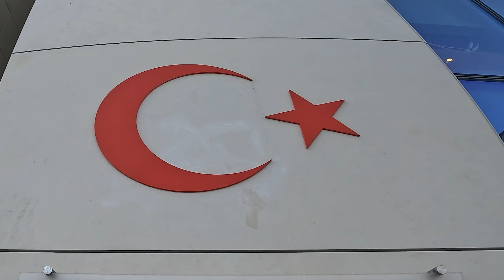Amerika'da TÜRK EVİ (konsolosluk) VE; GETİR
Geçenlerde Cumhurbaşkanı'mızın açılışını yaptığı türk konsolosluğunu ziyaret ettik, içeri almadılar fakat etrafında gezinirken, GETİR firmasını gördük ve ona bir kaç sorular sorduk sonrasında ise zeynel adlı türk arkadaşımıza rastladık o da bize geliş hikayesini ve başından geçenleri anlattı.Bunları sizin için kayıt altına aldık umarım beğenirsiniz.

Etiketler;
amerika'da türkiye konsoloslukları
amerika'da türkiye konsolosluğu
amerika'da türk konsolosluğu
amerika'daki türkiye konsolosluğu
amerika türk konsolosluğu
amerika'da türkiye büyükelçiliği
abd türk konsolosluğu
abd türkiye konsolosluğu
amerika türkiye konsolosluğu
abd'deki türkiye konsoloslukları
türkiye yurtdışı konsoloslukları
yurtdışı konsoloslukları
yurtdışı konsolosluk
abd konsolosluk randevu
abd türkiye konsolosluğu ne zaman açılacak
türkiye konsolosluk telefon numarası
türkiye amerika başkonsolosluğu